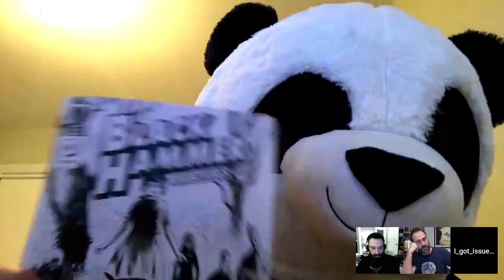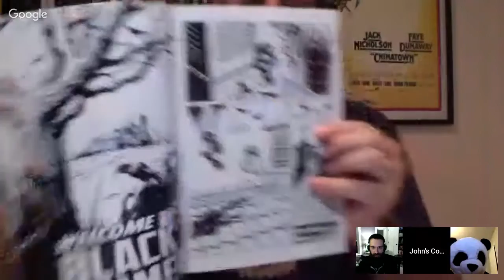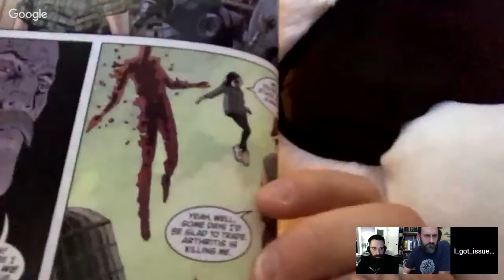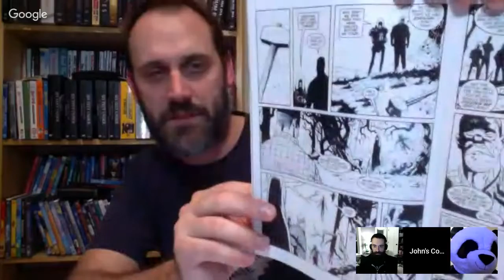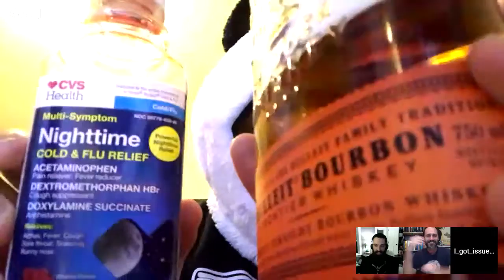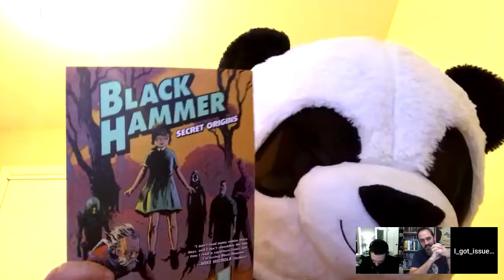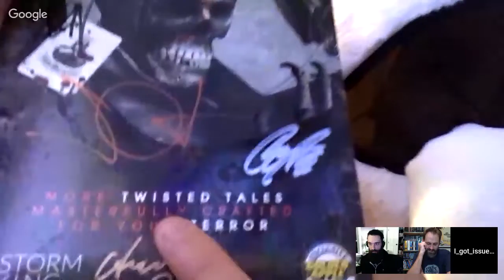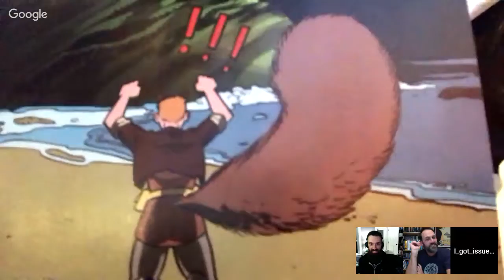New Comic Book Day Book Club- Black Hammer!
Tonight on the Book Club we are reading the Director's Cut of BLACK HAMMER by Jeff Lemire and Team Ormston. Join for a deep breakdown combined with inane chatter and a hefty dose of uselessness!!

Hulk Nutz